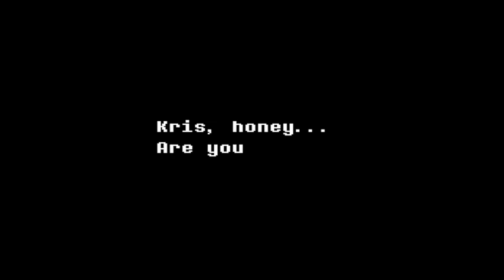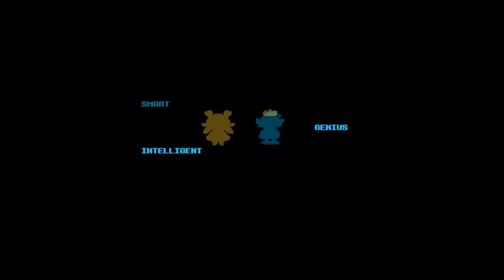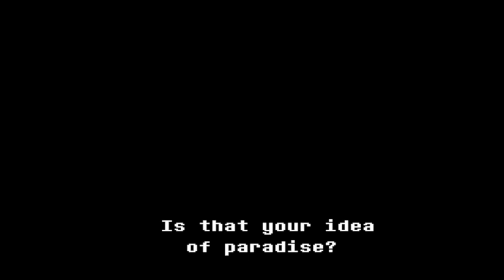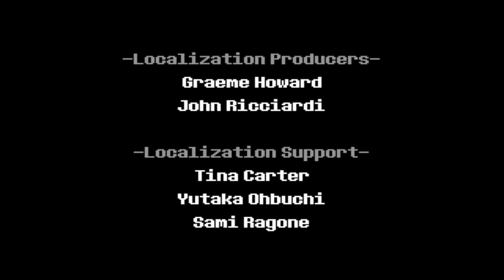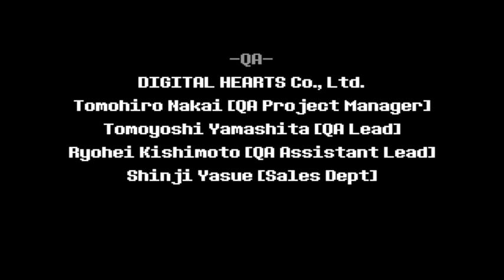Deltarune Chapter 2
Playing Deltarune Chapter 2 on Stream on Twitch -- Watch live